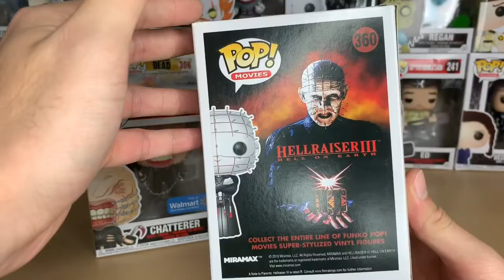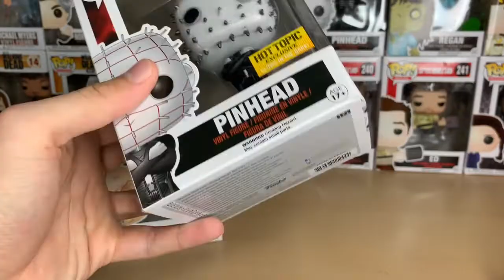Funko Pop! Hellraiser III: Hell on Earth - Hot Topic Exclusive Pinhead Unboxing